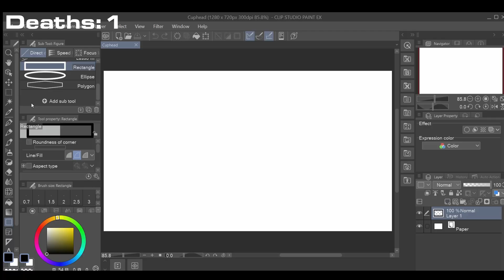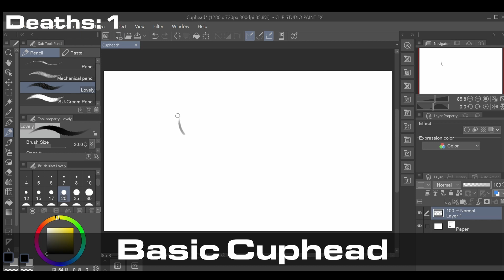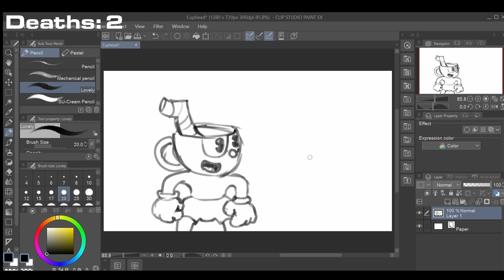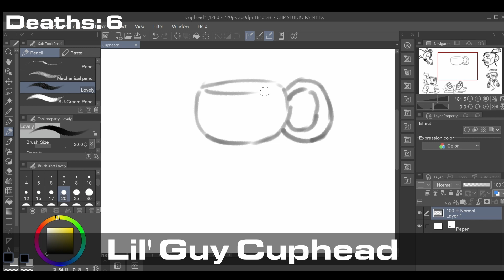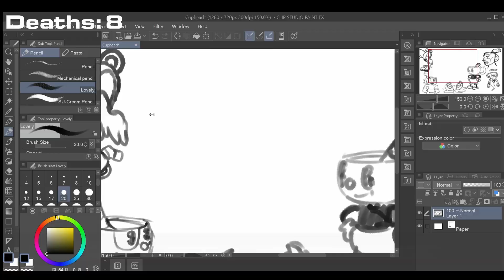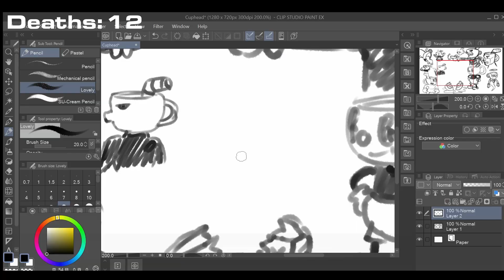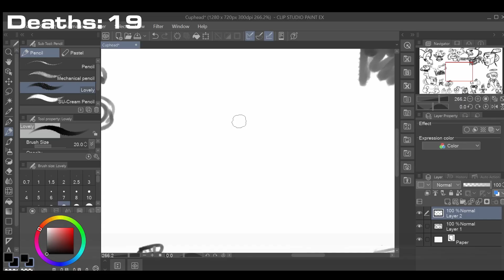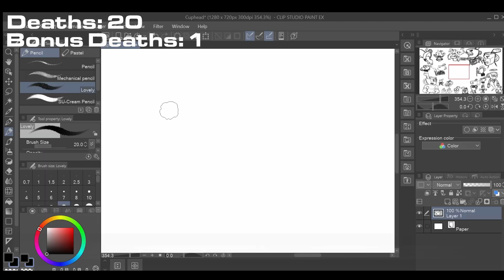Drawing Cuphead Every Time I Die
I died so, so many times.